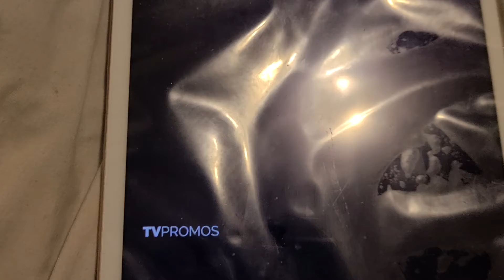FBI 3X2 PROMO UNREASONABLE DOUBT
detective please